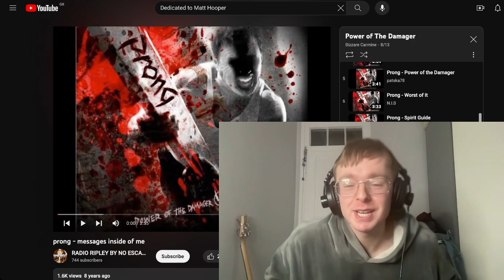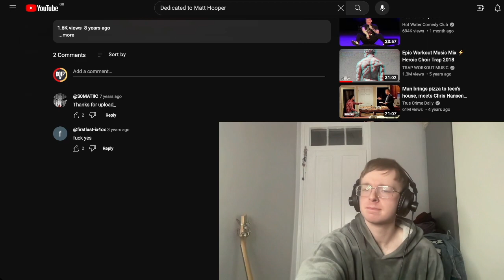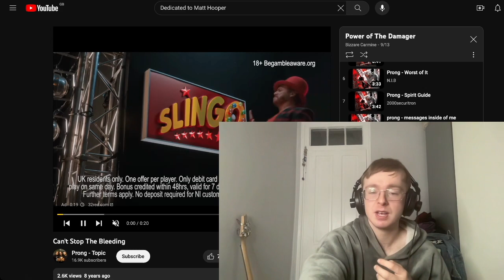Prong - Messages Inside Of Me Reaction & First Time Listen